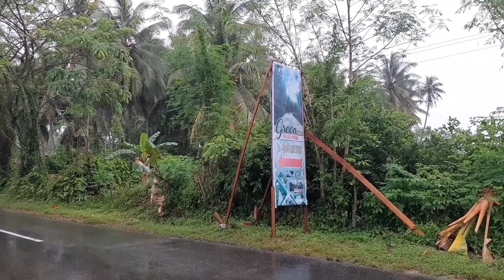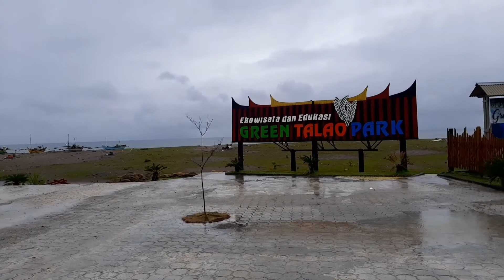Harga Tiket Masuk, Fasilitas dan Eksplore Green Talao Park Padang Pariaman (Dekat Pantai Tiram)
Ekowisata dan Edukasi Green Talao Park, berlokasi antara pantai Tiram dengan Kota Pairaman, lokasinya agak sedikit tersembunyi, dan ketika kunjungan masih minim penanda (kalaupun ada mungkin masih kurang mencolok) yang paling spesifik adalah gerbang 2 buah capit.

untuk akses kedalam bisa di akses dengan mobil maupun mini bus, tapi sangat perlu pebaikan, di dalam tersedia area parkir yang cukup

untuk masuk area ini diperlukan membayar tiket masuk sebesar 5K dan biaya parkir sesuai ukuran kendaraan.

area ini cukup luas yang paling menarik adalah jungle track nya, atau track hutan bakaunya, setelah di coba, reviewnya track ini cukup perlu perbaikan karena sudah banyak kayu alas jalan yang sudah lapuk dan membahayakan pengunjung , rekomendasi / saran perbaikan bisa dibuat track beton agar kemudian di lapisi kayu atau bambu lebih aman dicicil perlahan tapi pasti.

semoga area ini semakin sukses dan lebih banyak wahanan untuk anak anak

buang lah sampah pada tempatnya, mari sama sama kita jaga kebersihan lingkungan